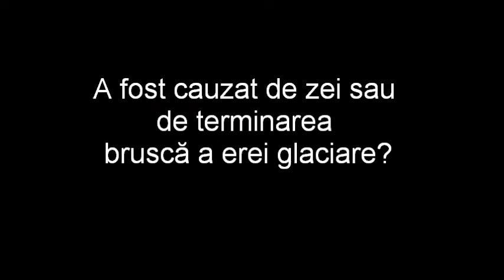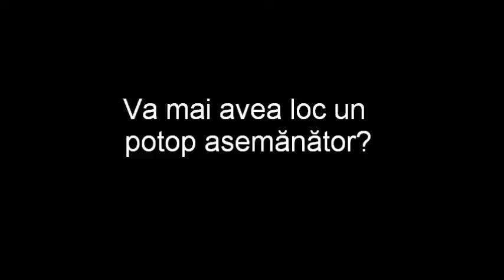Promo „Secretele zeilor”